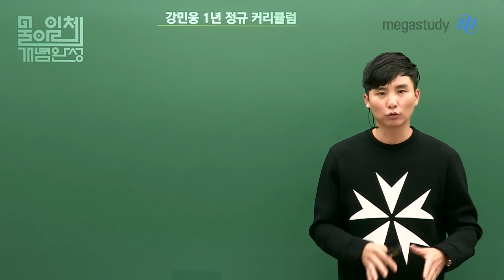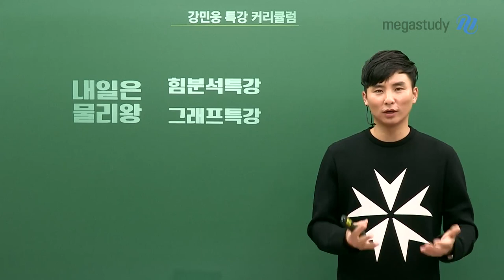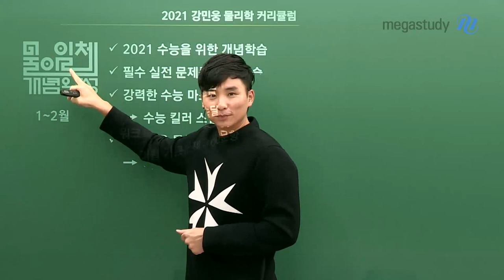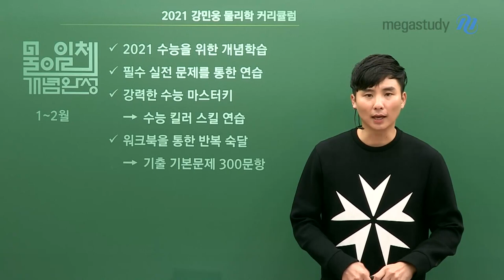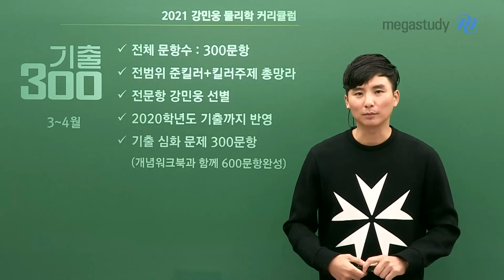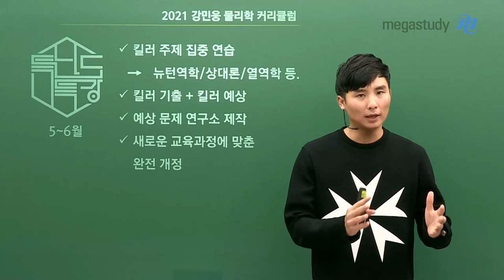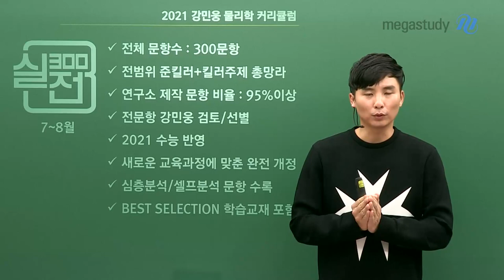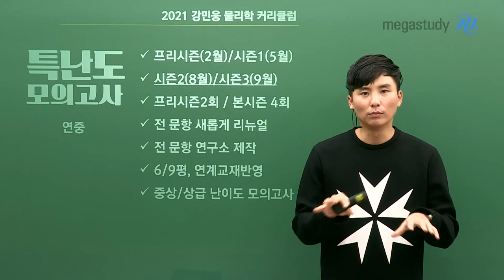[메가스터디] 물리학 강민웅 쌤 - 개정 교과 과정 완벽 반영한 ★2021 물리학 커리큘럼★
2019년, 진짜 열심히 했습니다.
2020년에는 올해보다 더 열심히 하겠습니다.

2021 수능대비 강민웅 물리학 커리큘럼

# 물리학에 대한 기초가 부족하다면?
- 내일은 물리왕
- 힘표시 특강
- 그래프분석

# 물아일체 개념완성 (스튜디오Ver / 현장 Ver)
- 2021 수능을 위한 개념학습
- 필수 실전 문제를 통한 연습
- 작년과는 교과 과정이 바뀌었기 때문에 N수생이라도 필수로 꼭 수강 필요

# 기출300
- 전범위 준킬러+킬러주제 총 망라
- 전 문항 강민웅 선생님 선별 및 2020학년도 기출까지 반영

- 킬러 주제 집중 연습 : 뉴턴역학/상대론/열역학 등등
- 새로운 교육과정에 맞추어 완전히 개정
- 킬러 기출 및 킬러 예상 문항으로 구성

# 실전300
- 전범위 준킬러+킬러주제 총망라
- 전문항 강민웅 선생님 검토 및 선별
- 연구소 제작 문항 비율 : 95% 이상

# 특난도 모의고사
- 프리시즌(2월) / 시즌1(5월) / 시즌2(8월) / 시즌3(9월)
- 중상/상급 난이도의 모의고사